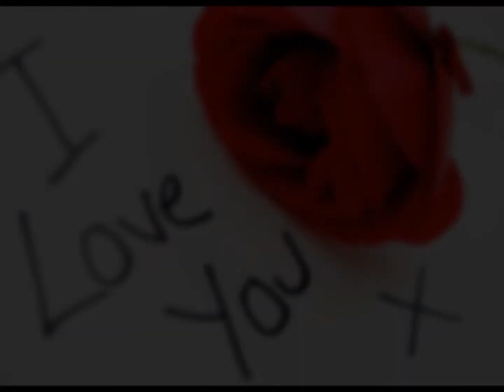Keanu Reeves - I Love Everything About You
Love your look far and so sweet. Love the way shy and enigmatic. I love his voice and his beautiful smile. I'm a fan of your way. I love everything about you Keanu Reeves.
Credit song: You've got a way, Shania Twain.